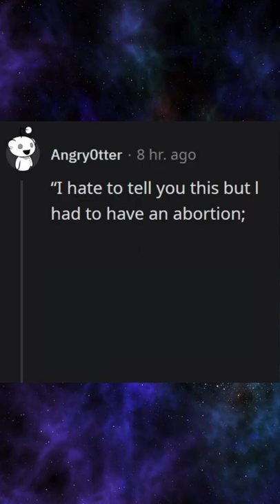What’s the CREEPIEST thing a WOMAN has ever said to you?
What’s the CREPIEST thing a WOMAN has ever said to you?